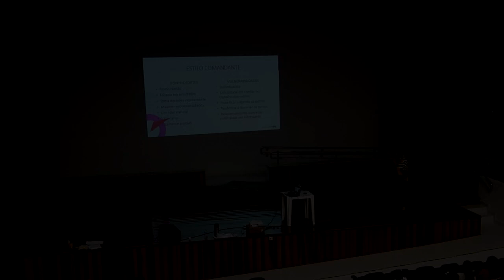CRIS PARA PALESTRA ABERTURA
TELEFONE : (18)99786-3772